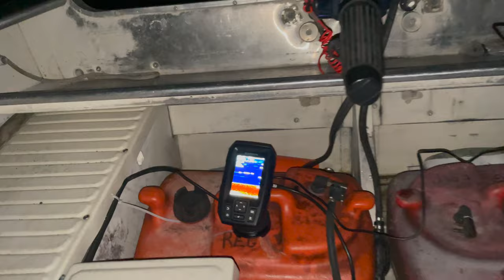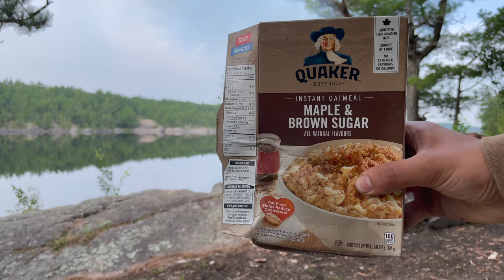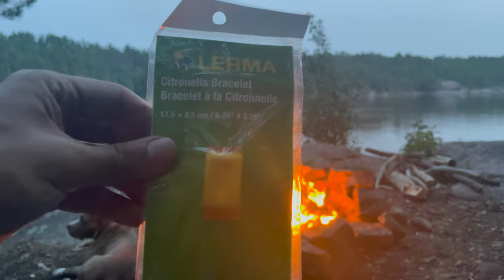3 DAY BACKCOUNTRY CAMPING - (French River) | Boating | Islands | Sonar Fishing | Cliff Jump | Rapids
In this last minute adventure, I head to French River for a 2 night 3 day backcountry trip. I get picked up by the squad in a tin boat and make our way to our campsite. We explore islands, fish using a sonar, get rescued in the water by Bully the pitbull, jump off clips, swim, and a moth gets stuck in my ear.

Camera Gear:
Camera – Iphone 12 Pro
Microphone – Iphone 12 Pro
Go Pro – Hero 8 Black
Drone – DJI Mini 2
Tripod 1
Tripod 2

Camping Gear:
Belt Knife
Cutting Board
Ferro Rod
Frying Pan
Headlamp 1
Headlamp 2
Inflatable Lantern
Multi Tool
Pocket Bellows
Portable Chair
Portable Stove
Silky Saw 1
Silky Saw 2
Sleeping Bag
Sleeping Mat
Sleeping Pad 1
Sleeping Pillow
Utility Shovel
Utility Sled
Water Bottle
Waterproof Dry Bag
Zip Ties